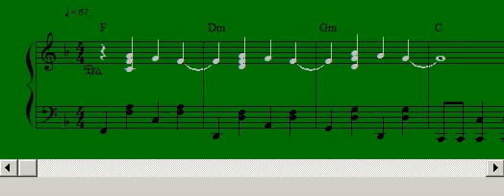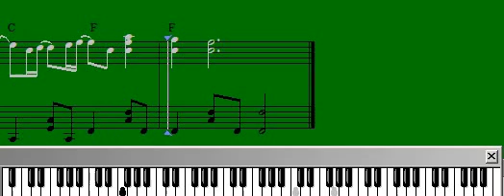Mentira - piano partitura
Tema de Buddy Richard..mis versiones disponibles !!